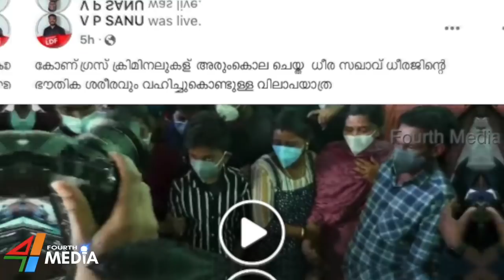ധീരജ്: പിന്നിൽ SDPI, ജമാഅത്തെ ഇസ്ലാമിക്കാരെന്ന് SFI നേതാവ്.| DHEERAJ| KSU| CONGRESS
കോൺഗ്രസിന് പ്രത്യേക പരിശീലനം ലഭിച്ചത് കൊണ്ടാണ് ഇത് സാധിച്ചതെന്ന് വി.പി സാനു.